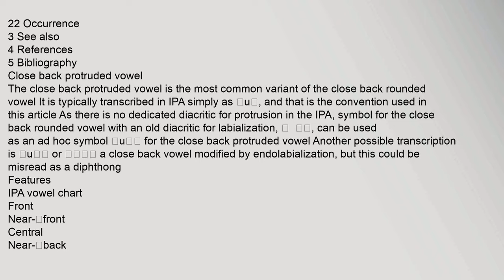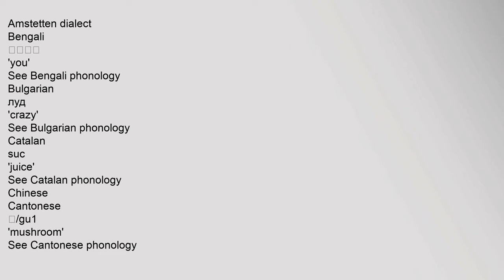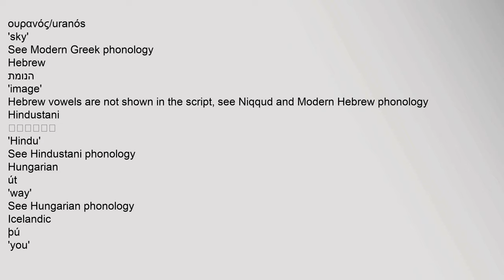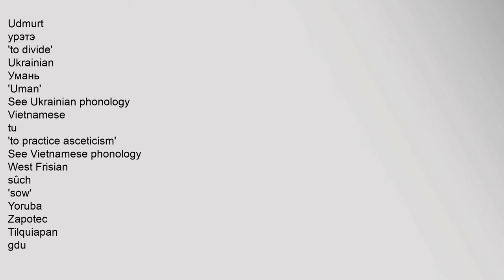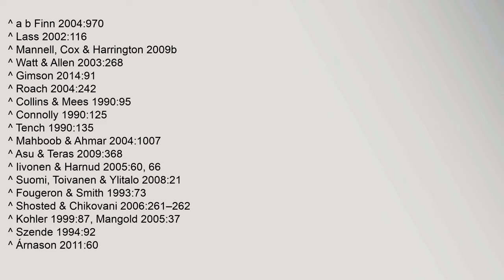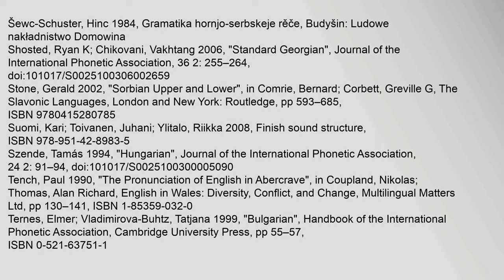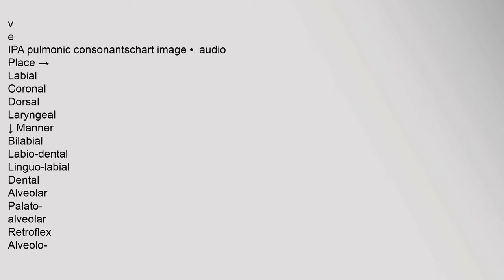Close back rounded vowel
The close back rounded vowel, or high back rounded vowel, is a type of vowel sound, used in many spoken languages The symbol in the International Phonetic Alphabet that represents this sound is ⟨u⟩, and the equivalent X-SAMPA symbol isu
The IPA prefers terms "close" and "open" for vowels, and the name of the article follows this However, a large number of linguists, perhaps a majority, prefer the terms "high" and "low"
In most languages this rounded vowel is pronounced with protruded lips endolabial However, in a few cases the lips are compressed exolabial
The close back rounded vowel is almost identical featurally to the labio-velar approximant w u alternates with w in certain languages, such as French, and in the diphthongs of some languages, u̯ with the non-syllabic diacritic and w are used in different transcription systems to represent the same sound
Contents
1 Close back protruded vowel
11 Features
12 Occurrence
2 Close back compressed vowel
21 Features
22 Occurrence
3 See also
4 References
5 Bibliography
Close back protruded vowel
The close baclose back rounded vowels, close back rounded vowel sounds, close back rounded vowel, close back rounded vowel symbols, close back rounded vowel chart Close back rounded vowel